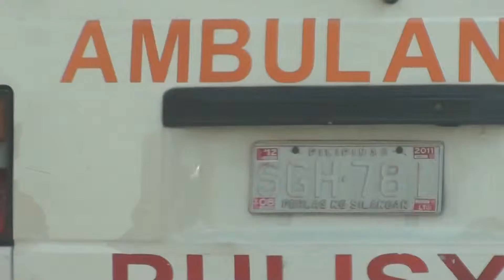Traffic violator - ambulance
saw this ambulance using "wang-wang" to get through traffic...